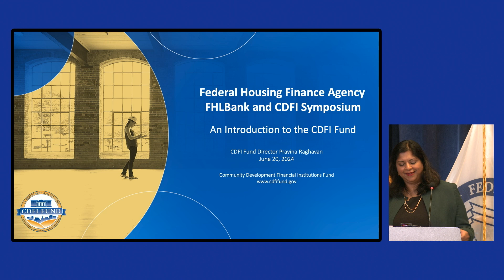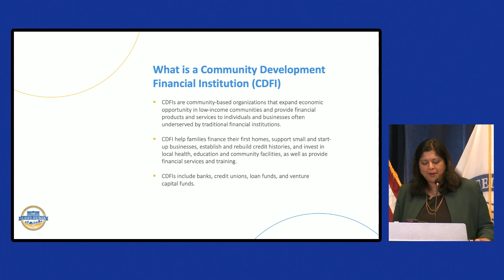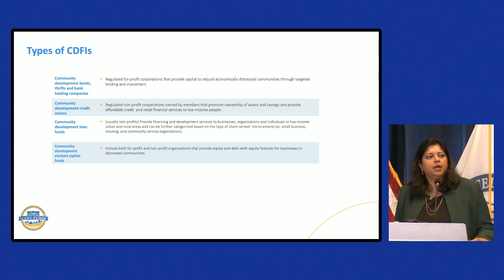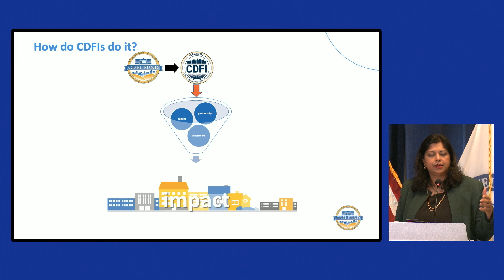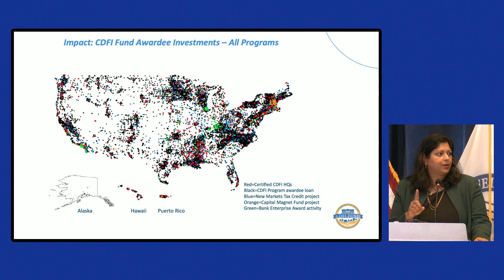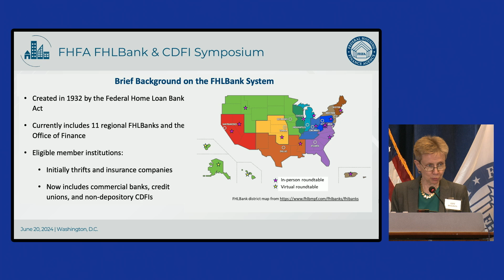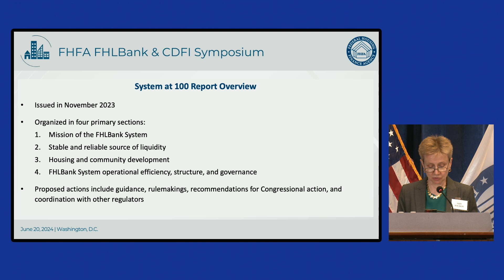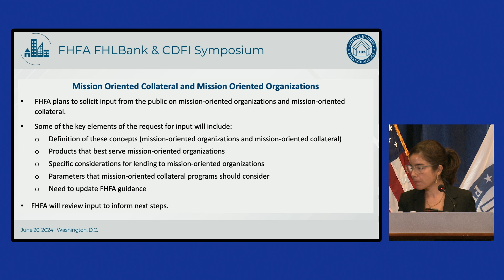FHLBank and CDFI Symposium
On June 20, 2024, FHFA hosted a one-day Symposium to bring together CDFIs and representatives of the FHLBank System. Through presentations and panel discussions, the Symposium provided an opportunity for CDFIs to learn more about the FHLBank System as well as for FHLBank leadership to gain a better understanding of CDFIs.